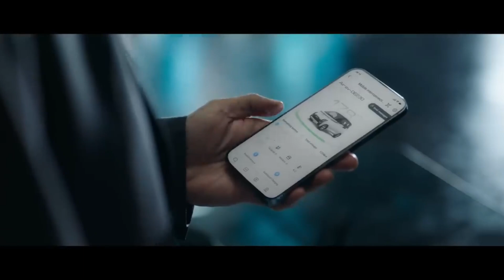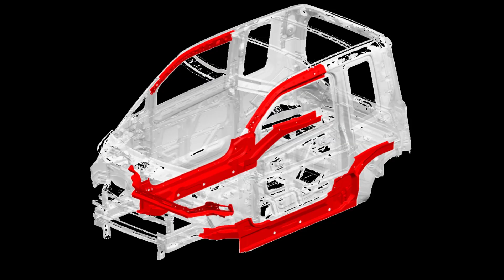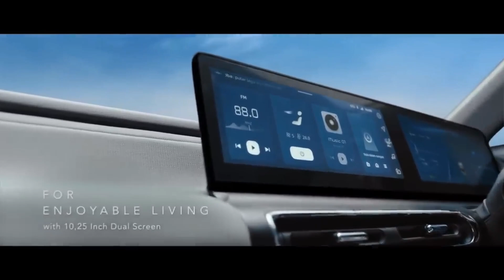Nano - மாதிரி குட்டி காரை களமிறக்கும் MG | MG Comet Launch Details | Comet EV